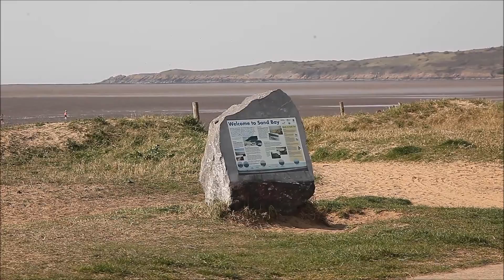Old Movies Various 12